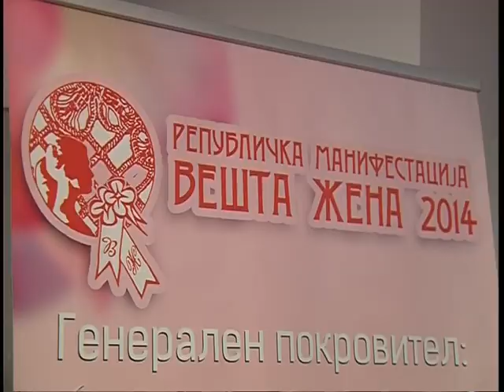Етно вешта жена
Јадења карактеристични за различните етнички заедници по кои е препознатлив Полог, се најдоа на трпезата на Етно вешта жена.